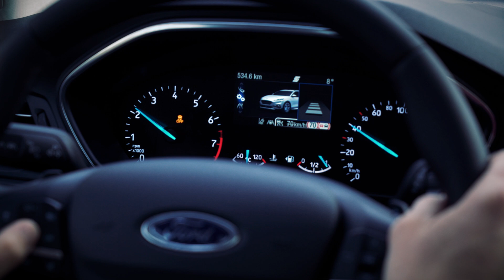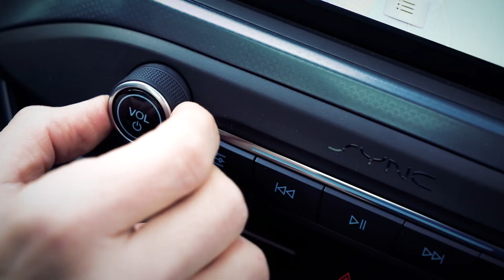Skiurlaub mit Matthias Malmedie und dem neuen Ford Focus Active | Ford Deutschland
Matthias Malmedie schnappt sich den neuen Ford Focus Active und fährt in den Skiurlaub der besonderen Art!